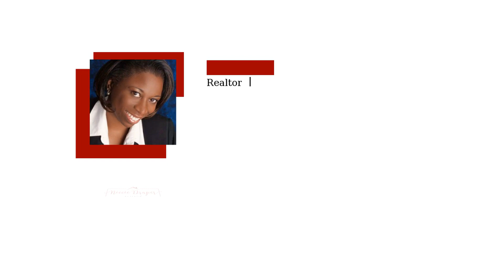Thinking of Moving Up This Summer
DocumentsNeededRental.NiecieDraper.com

We'll work with you to get the perfect home!

Niecie Draper
Realtor
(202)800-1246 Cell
Keller Williams Preferred Properties